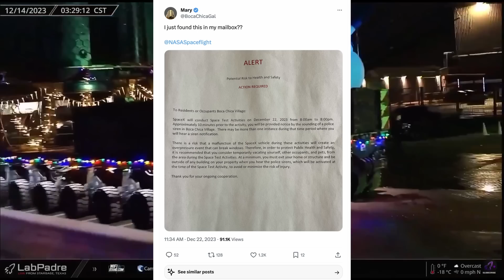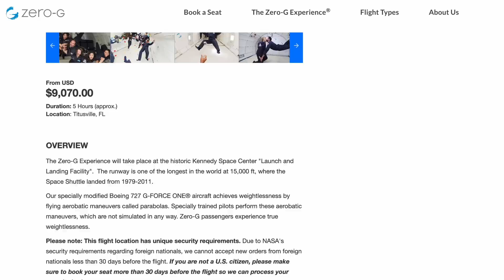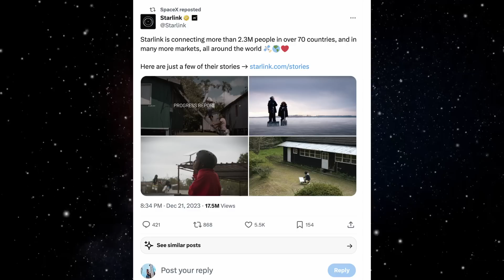Starship 28 Static Fire successful, Booster 10 Static Fire on hold?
Starship Booster 10 Test coming soon after unexpected delay
SpaceX completes 29th cargo resupply mission to the ISS
Starlink is connecting more than 2.3M people in over 70 countries
And Firefly launches “Fly the Lightning” mission from the Firefly SLC-2 launchpad at the Vandenberg Space Force Base, California, on 22 December 2023, at 17:32 UTC (09:32 PST). According to Firefly Aerospace, the “Fly the Lightning” mission will deploy Lockheed Martin’s Electronically Steered Antenna (ESA) payload, integrated on a Terran Orbital Nebula small satellite bus.